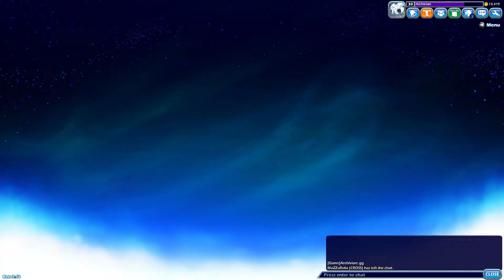Brawlhalla: Ranked (1v1) Ep8 - EGO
DAMN U CROSS!

Game:
Brawlhalla
(Free to Play) (Early Access)